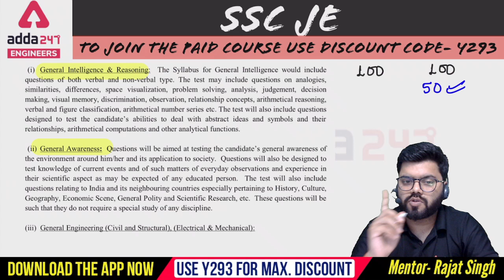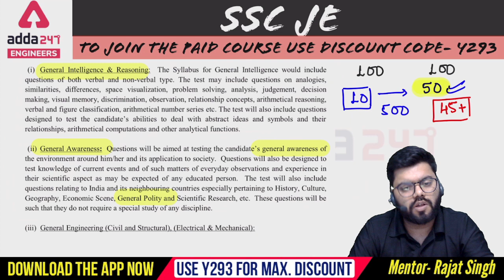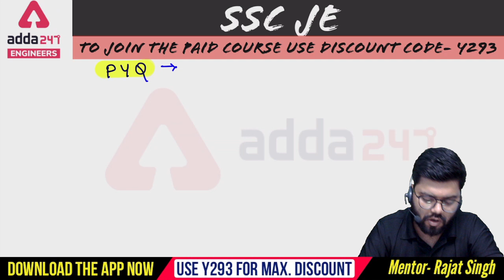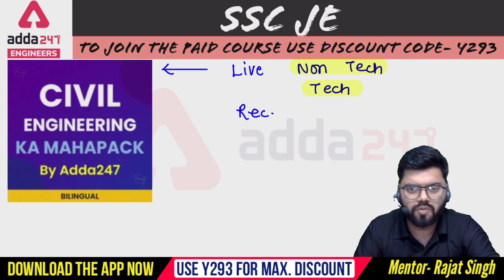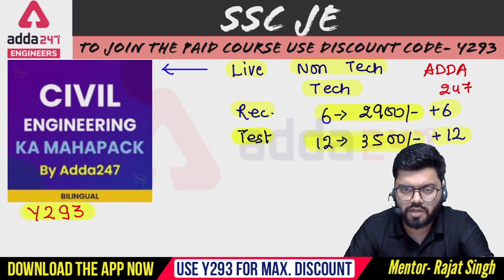SSC JE EXAM कब करे शुरुआत | सही तरीका पढ़ने का